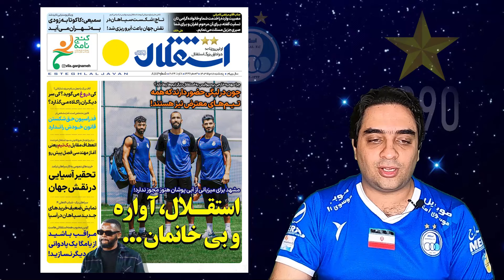تیترهای جنجالی | قسمت هفتم | مصاحبه جنجالی سمیعی مدیرعامل استقلال علیه شایعه ساز | طلای پسر تاجی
توی این ویدیو، به طور کامل در مورد مصاحبه جنجالی فرشید سمیعی مدیرعامل استقلال علیه شایعه ساز صحبت کردم و بعد در مورد مدال های ایران در المپیک پاریس در تیترهای جنجالی روزنامه های امروز پنجشنبه 18 مرداد مصادف با هشت آگوست صحبت کردم و تمام تیترها رو دونه دونه تحلیل و بررسی کردم

مطمئنم این کانال میتونه بهترین اطلاعات و به روزترین اونها رو در اختیارتون بذاره پس لایک کردن ویدئو و گذاشتن کامنت فراموش نشه.

کانال خودتون رو سابسکرایب کنید تا بزرگترین کانال یوتوبی رو برای باشگاه محبوبمون استقلال با هم بسازیم.

مخلص همه دختران آبی و پسران آبی و همه مردم ایران

استقلال
استقلال تهران
اخبار استقلال
تيم استقلال
باشگاه فوتبال استقلال تهران
تیم استقلال تهران
استقلال ايران
کانال استقلال تاج آسیا
استقلال
جواد نکونام
پرسپولیس
پیروزی
آفسایدپولیس
تراکتور تبریز
سپاهان اصفهان
سپاهان ایران
سردار آزمون
طلای المپیک
کشتی فرنگی
تکواندو
مدال طلا
مدال برنز
مبینا نعمت زاده
هادی ساروی